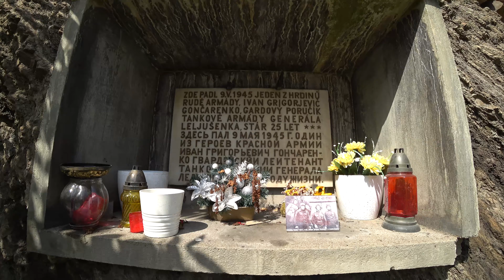Съемки фильма "Gray man" в Праге и французская ярмарка на Кампе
Дорогие друзья, Вы просили меня чтобы я показал Вам съемки фильма в Праге. Сейчас в Праге снимают эпизоды из фильма Gray man , как раз мое видео будет оттуда и конечно же я прогулялся по самому городу и еще захватил в этом видео - французскую ярмарку на Кампе.

Французская ярмарка (Прага , Кампа)
Местоположение:

Аркадий Горелышев
★ Лучшее в Чехии
★ Необычные путешествия

★Карта Сбербанк (Россия):             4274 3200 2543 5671, получатель: Дьячкова
★Карта ПриватБанк (Украина):      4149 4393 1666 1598, получатель: Касимова
★Счет KB bank (Чехия):   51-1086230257/0100